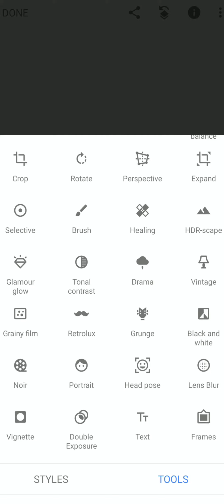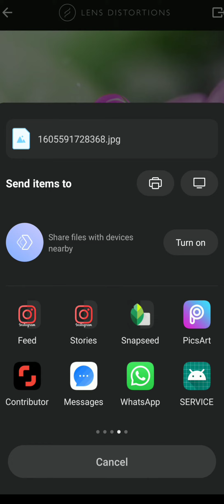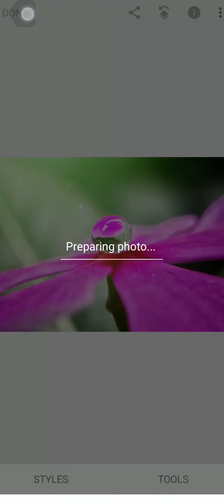Photo edit using Snapseed app and lens distortion || Snapseed editing tutorial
for more amazing Mobile photography
link  @the.mobography